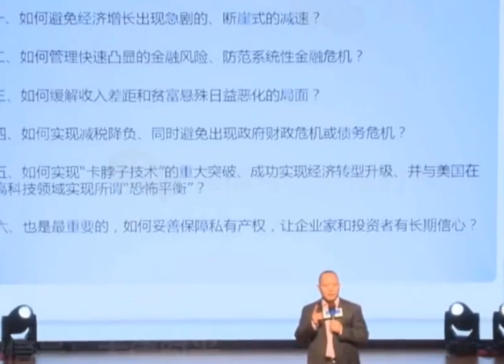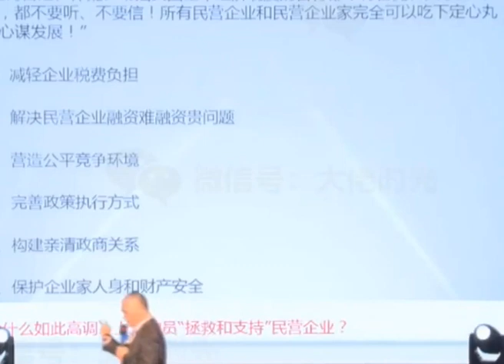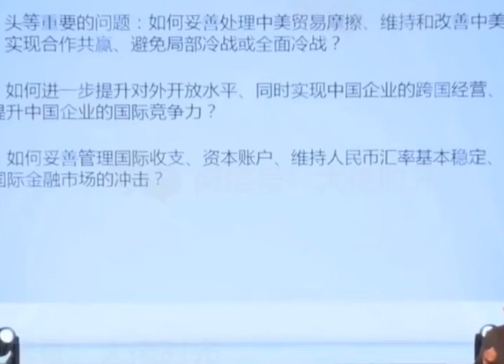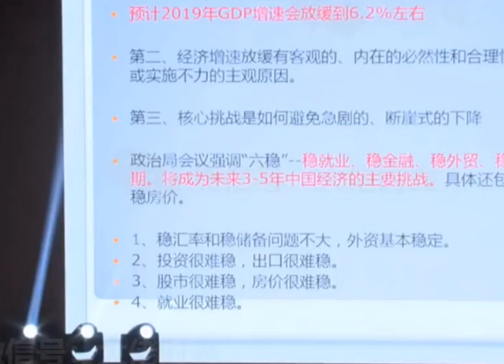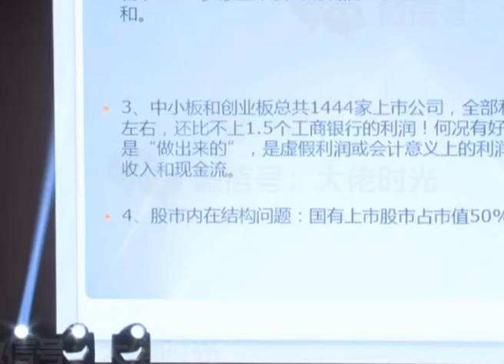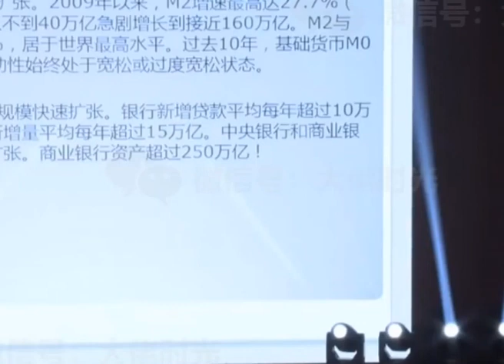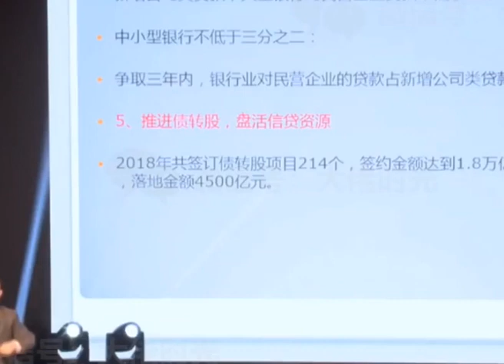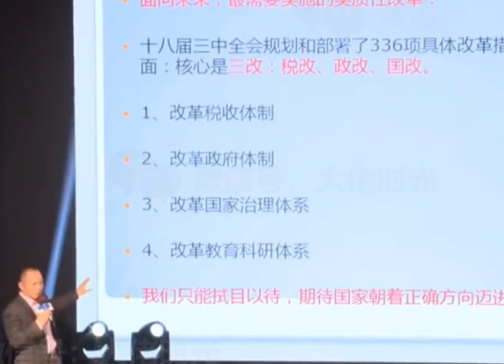向松祚谈中国经济已下滑严重，GDP增长只有2%，中国房地产可买下整个美国+欧洲+日本